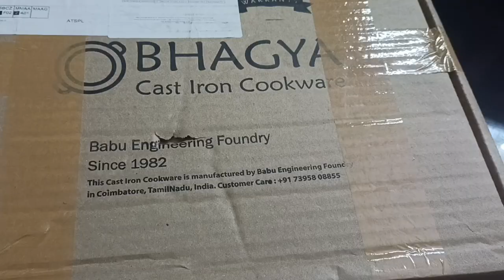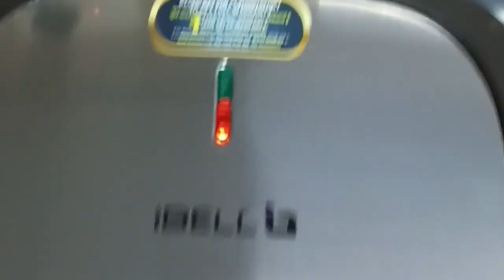Amazon - ல் இருந்து நான் வாங்கிய items | how to use inalsa coffee maker | tamil vlog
Amazon shopping - tamil vlog

hi friends in this video i explain how to use inalsa coffee maker . And also the items i bought from Amazon please watch the video fully 😊